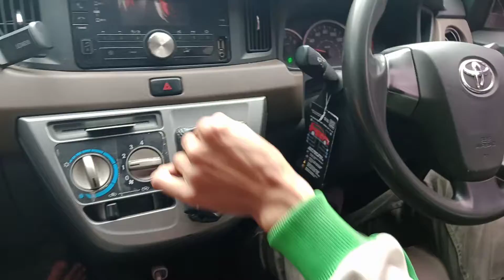BELAJAR MOBIL MANUAL || PELANGGAN 1028 || JALAN RAMAI @CaraMobilManual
BELAJAR MOBIL MANUAL
PELANGGAN 1028
JALAN RAMAI

ter baik
cimahi bandung
indonesia

PASILITAS
Mobil baru bersih
Full asee
Instruktur berpengalaman
Waktu flexibel

KURIKULUM
Jln menikung
Jln sempit